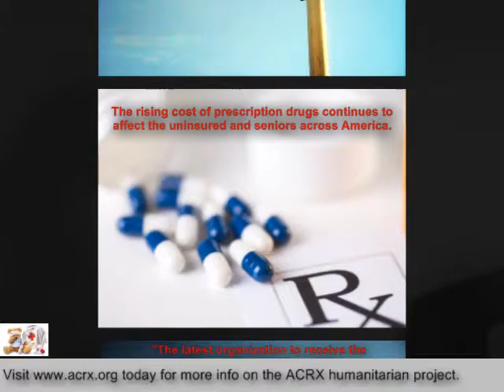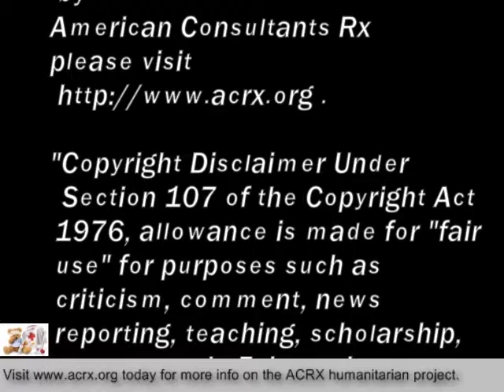Free Discount Cards Donated To Inroads Counseling By Charles Myrick of ACRX